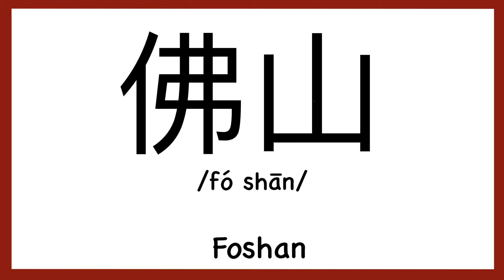How to pronounce "Foshan" in Chinese/ How to pronounce 佛山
How to pronounce "Foshan" in Chinese/ How to pronounce 佛山（Traditionary Chinese: 佛山）